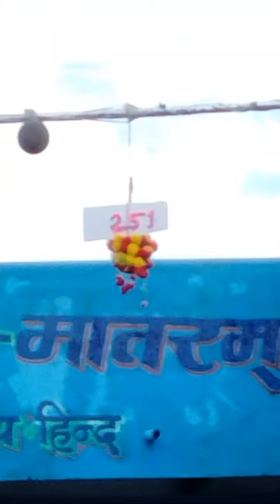Highlight 28:24 - 33:24 from Talent academy hs school jeeran se janmashtmi is Live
Talent academy h.s. school se janmashtami program is live